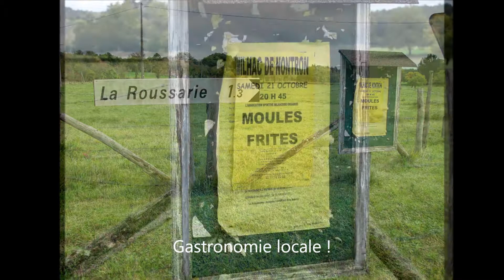Thiviers St Pardoux la rivière Octobre 2017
Balade à vélo de Thiviers à St Pardoux la Rivière en empruntant la piste cyclable construite sur l'ancienne voie ferrée, le 20 octobre 2017 , François et Jean-Eric.